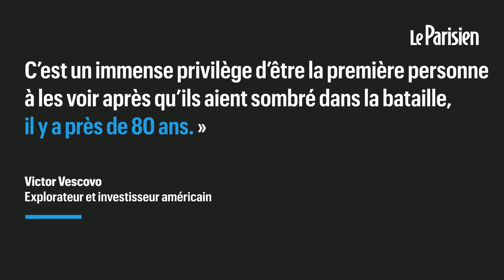L'explorateur Victor Vescovo découvre une épave à 7 km de profondeur, un record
Elle repose sept kilomètres sous les mers, au milieu de l’océan Pacifique, coupée en deux, et coincé sur une pente, prête à plonger plus bas. Une épave a été découverte ce mercredi par une équipe d’explorateurs américains à des profondeurs jamais enregistrées jusqu’à présent.